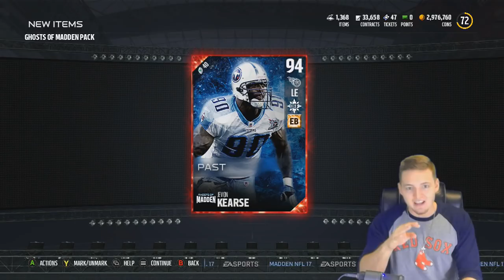EPIC GHOST OF MADDEN UPGRADE! WES SAXTON = GOAT! - Memory Of McNair #3 | Madden 17 Ultimate Team RTG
SMASH THE LIKE BUTTON FOR THE RETURN OF RTG!

Current Series Rules:
1 Upgrade per McNair 100 Total Yards, 1 Upgrade per win, 1 Upgrade for every TD that is not scored by McNair , 2 Upgrades for every Steve McNair Touchdown, 1 extra upgrade if opponent rage quits, 1 extra upgrade per every milestone reached (avoid relegation, clinch playoff spot, etc.), 2 upgrades per playoff win, 3 upgrades per Super Bowl win, Minus 1 Upgrade for every Steve McNair turnover. 2 downgrades per pick-sixes thrown. 1 upgrade is virtually upgrading a position by a color (bronze to silver, silver to gold, gold to elite, etc.) Once a player's worth is over 50k, he will cost an additional upgrade. After a player is worth 100k, there is an extra upgrade per 100k in price.